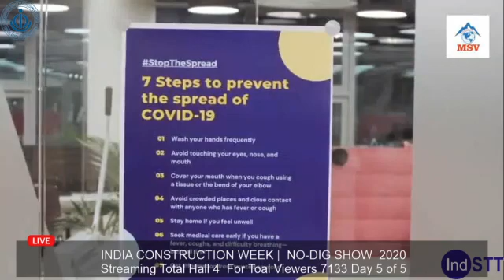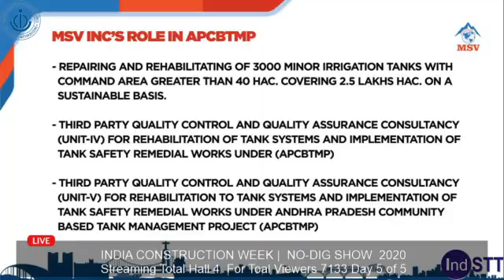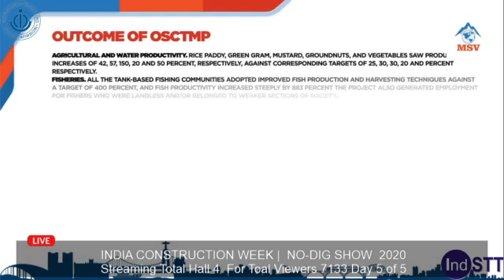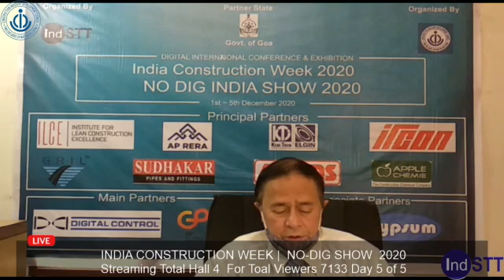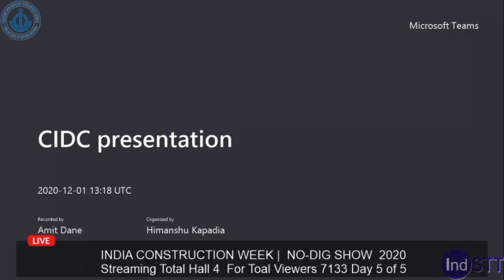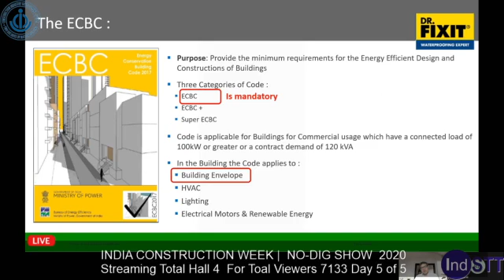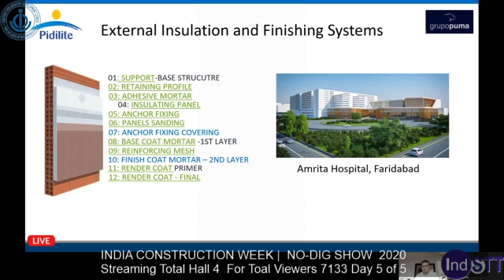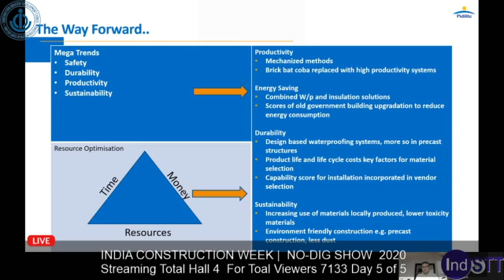Day 5 Hall 2 Session 4